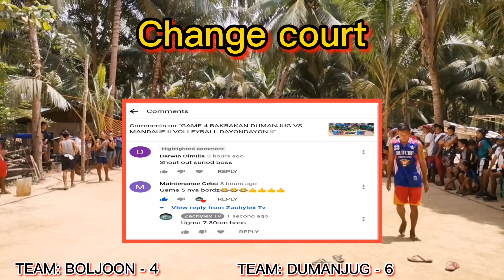Game 1 BOLJOON VS DUMANJUG BAKBAKAN II VOLLEYBALL DAYONDAYON II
jadjad Cheche Marcel VS nonil anjo orly